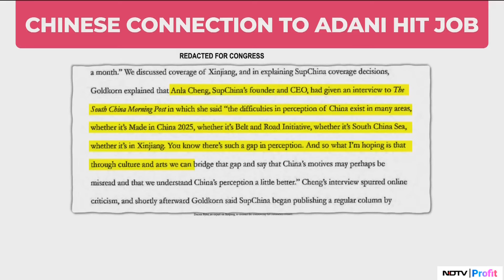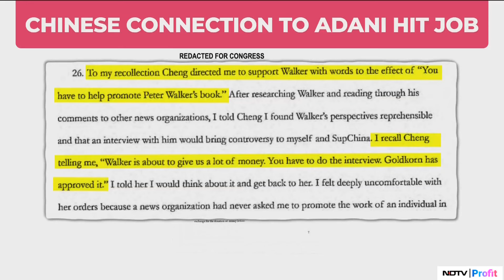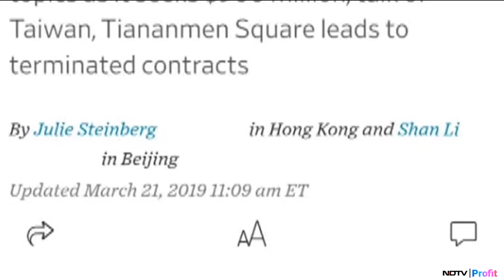How The Hindenburg Hit Job On Adani Group Happened?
Hindenburg hit job on Adani has now a clear link to China's communist party & the Chinese Government.